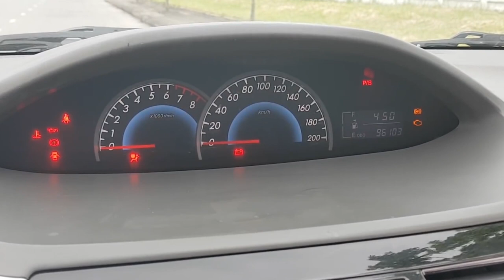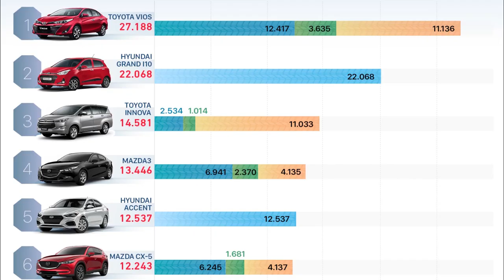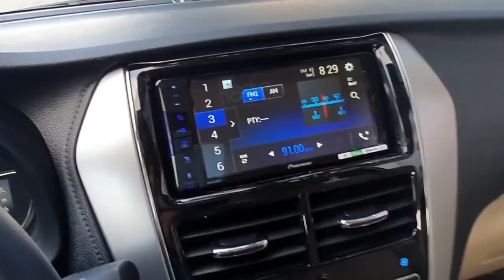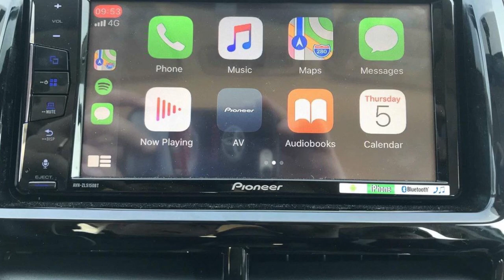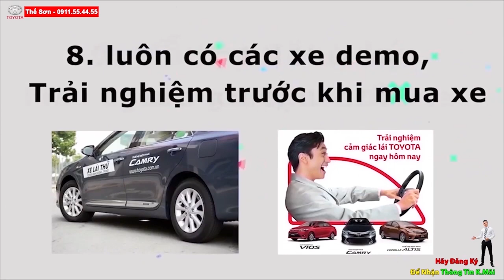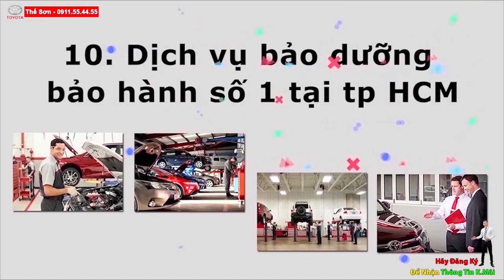Vios 2020 Xóa Nghèo Bền Vững Ở Việt Nam?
Vios 2020 quyết giữ vũng ngôi vua tại thị trường việt nam| vios 2020 giá tốt nhất

Video có thể có sử dụng nội dung chứa bản quyền dựa trên luật sử dụng hợp lý Fair Use Mọi vấn đề vi phạm chính sách, nguyên tắc cộng đồng, luật bản quyền xin liên hệ trực tiếp với chúng tôi qua email: hc 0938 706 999 ( Thế Sơn Toyota 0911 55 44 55 ) chúng tôi sẽ xử lý hc gỡ video xuống ngay